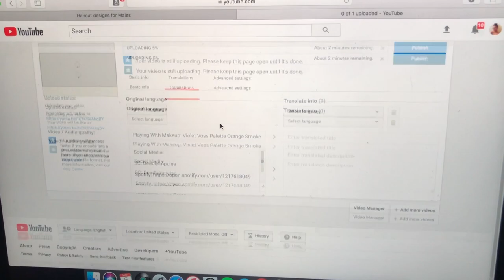UPDATES // May 5th | Juna Grace